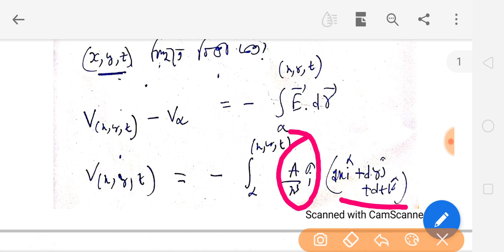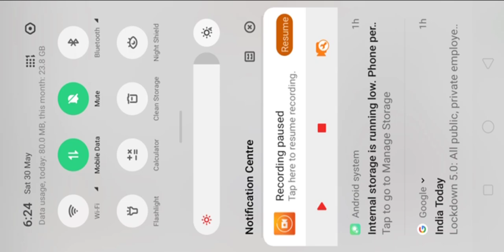Electric Potential & Potential energy , তড়িৎ বিভব ও স্থিতিশক্তি। Part-3 H.S (class XII) Physics